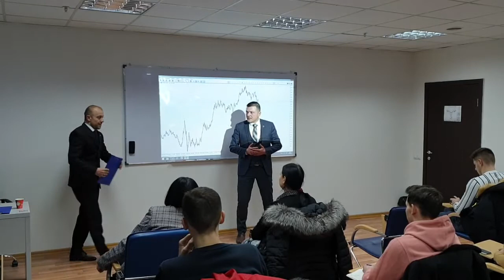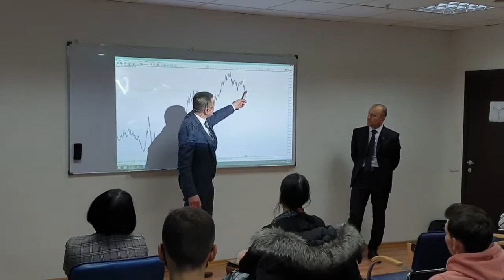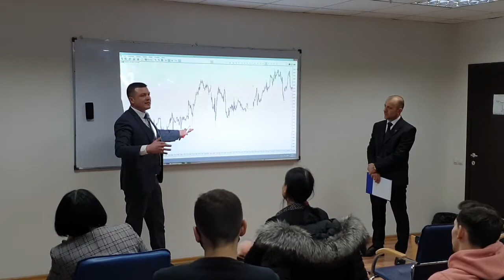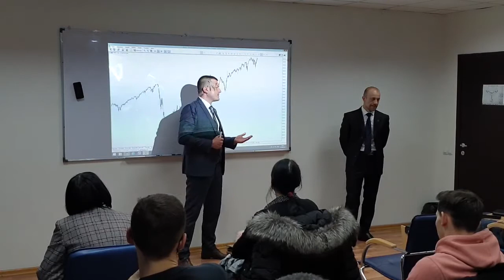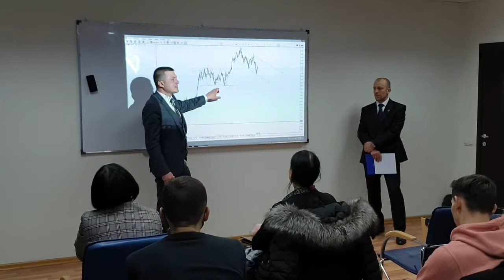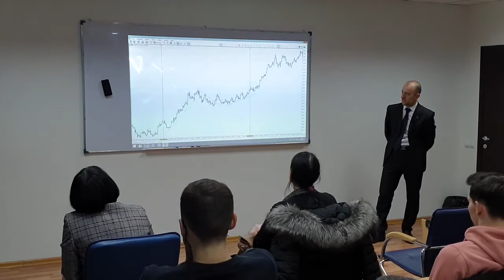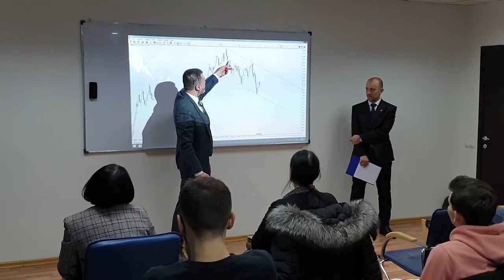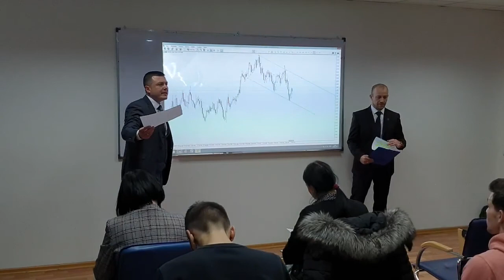Master Class: Analiza Tehnică: importanța și eficiența în trading